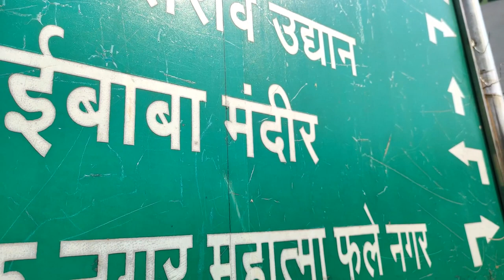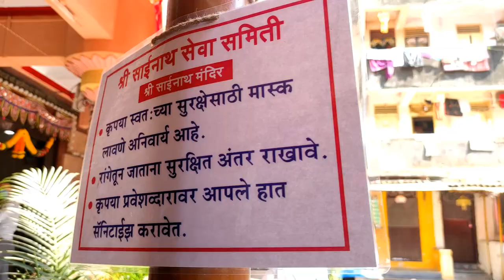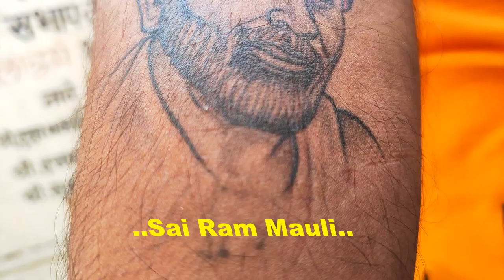Vartak Nagar - Sai Baba Temple (वर्तक नगर - साई बाबा मंदिर)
Hello My lovely Family and Friends.

वर्तक नगर - साई बाबा मंदिर

Hope You'll All Enjoy !!

Guys This Channel Is Relate To Moto Vlogging And Daily Life Style Its Also Related To A Lot Of Traveling And Some Adventures Vloggs.

YOUR SUPPORT IS THE ONLY THING I NEED NOW !

ALSO JOIN ME ON FACEBOOK @Sandesh S. Shirke🔰 =

VIDEO EDITING APP USE : VDSC Free Editing Software